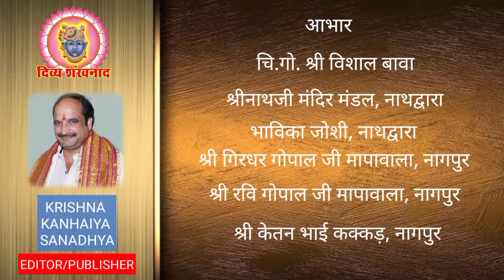श्रीनाथजी के घसियार मंदिर और गिरधर सागर का आज के उत्सव से क्या है सम्बन्ध? नाथद्वारा में बारिश जारी?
बिपरजॉय तूफ़ान का प्रभाव बारिश जारी!! श्रीनाथजी के आज के दर्शन की विशेषता क्या? देश विदेश की पुष्टिमार्गीय हवेलियों से दर्शन।
18 June 2023. Shrinathji Darshan. Shrinathji Temple Nathdwara. Biparjoy Cyclone Biparjoy. Biparjoy impect at nathdwara. Aadbad. Gulabi. Loom. Chandrika. Ghasiyar Mandir. Girdhar Sagar. Rain. Rain at Nathdwara. Shri Yamunaji. Pushtimargiya Video. Shri Girirajji Darshan. Navneet Priyaji. Shri Vitthal Nathji. Shri Dwarikadhishji. Sudarshan Chakra. Vallabhacharyaji. Baithak. Kirtan. Hindu Temple. Lord Shreenathji. Hindu Mandir. Vaishnav Special.

Topics covered
1)Shreenath ji bhajan
2)Shreenath ji song
3)Shreenath ji aarti
4)Shreenath ji
5)Shreenath ji status
6)Pushtimarg ke sare
7)prachin mandir
8)Pushtimarg prasidh temple
9)pushtimarg ke sabse important temple
10)pushti shringar
11)shreenath ji shringar
12)ajj ke shringar

Language-hindi